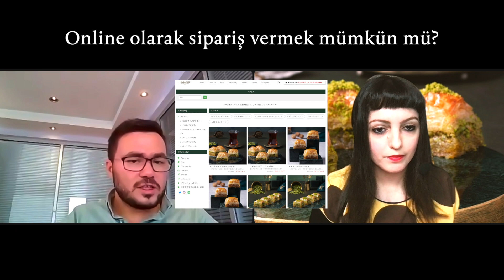BAKLAVA TOKYO'DA! Karaköy Güllüoğlu Genel Müdürü Murat Güllü ile Söyleşi (Japonca Altyazılı)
⭐️ Japonca bölümler için Türkçe altyazıyı açmayı unutmayın!

⭐️Matsuya Ginza adresi (Nadir Güllü mağazası):
3-6-1, Ginza, Chuo-ku, Tokyo B1